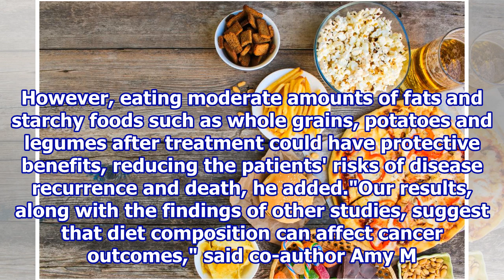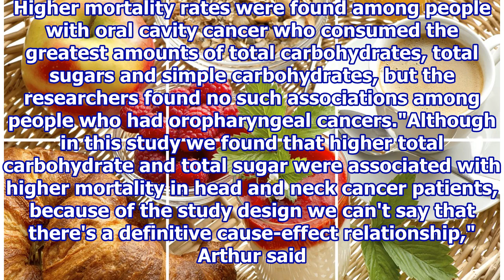Are You Consuming A High-Carb Diet? Beware! It May Increase Your Risk Of Cancer